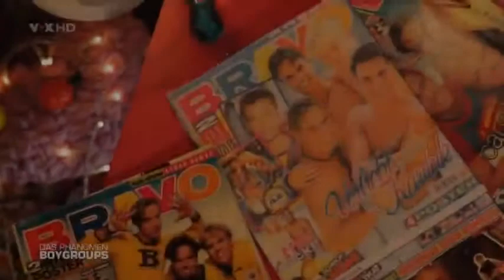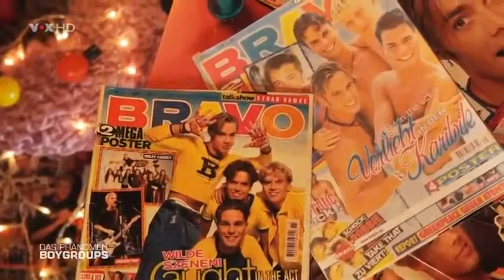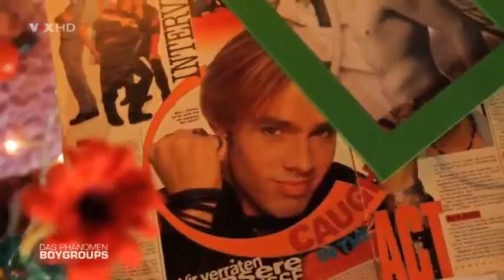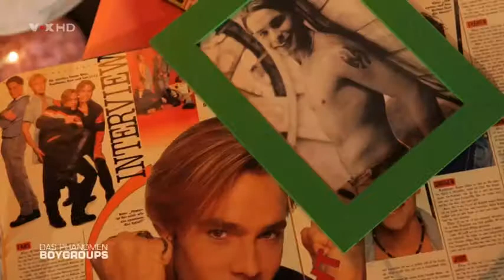Eloy de Jong in der VOX Doku Phänomen Boygroups am 09 08 2014